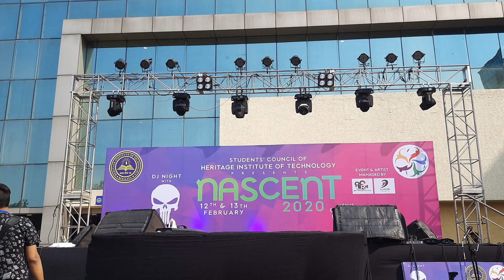NASCENT 2020 - IT | 10 MINS TO FAME